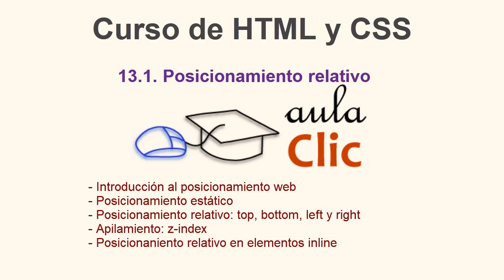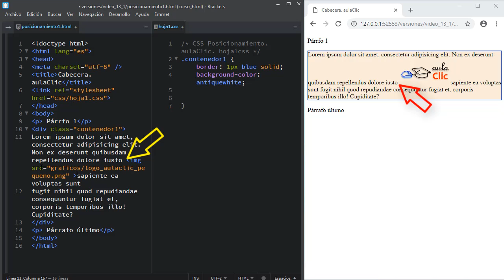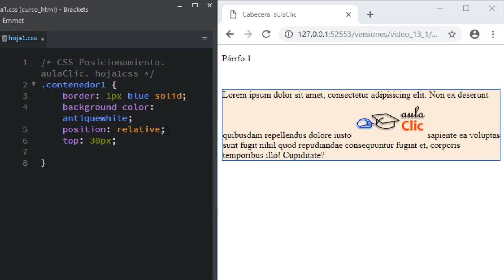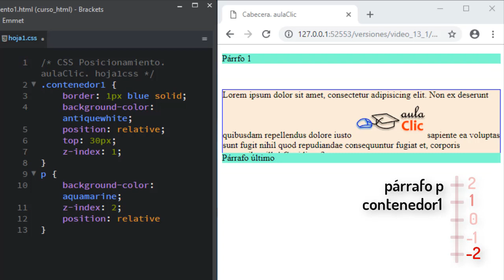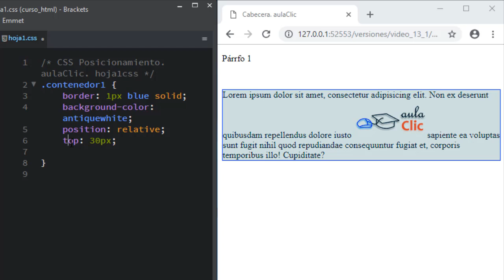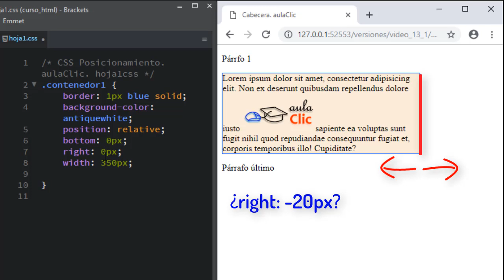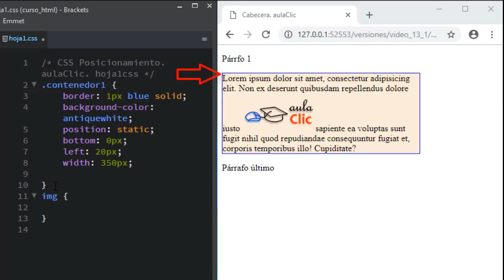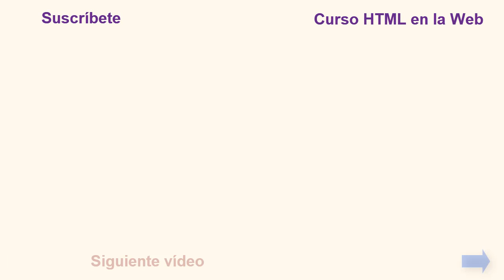Curso de HTML y CSS. 13.1. Posicionamiento relativo con CSS.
Curso de HTML y CSS. 13.1. Posicionamiento relativo con CSSL.
Posicionar elementos HTML en una página web. Posicionamiento estático.
Posicionamiento relativo: top, bottom, left, right. Apilamiento: z-index. Posicionamiento en elementos inline.